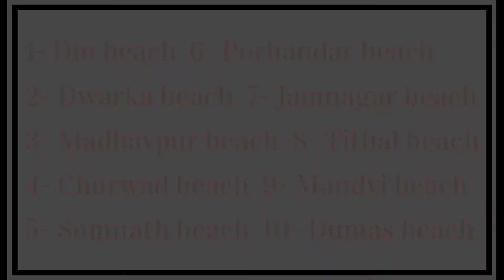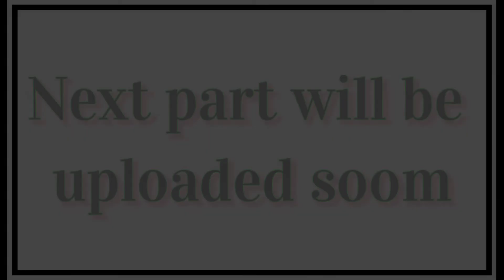Top 10 beaches in Gujarat । गुजरात के 10 प्रसिद्ध समुद्र तटों। PART-1